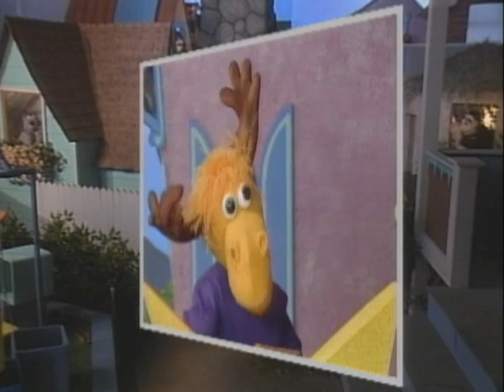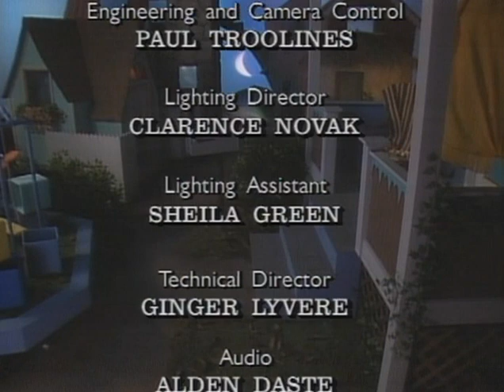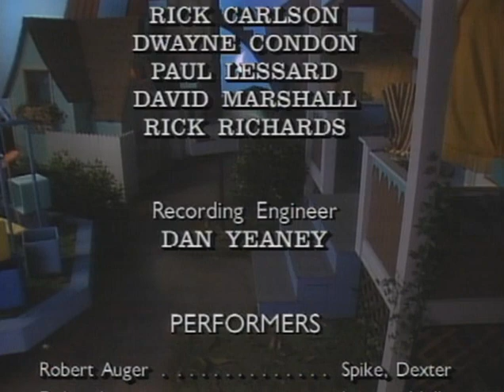Quigley's Village - Episodio 6: Compartir (Espectáculo Infantil Cristiano)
Quigley's Village ofrece lo mejor en entretenimiento con lecciones importantes para ayudar a los niños a aprender y crecer. Los programas son divertidos y entretenidos para niños de 3 a 6 años, pero también están diseñados para ayudar a los padres a enseñar valores de carácter a sus hijos. Cada programa tiene un valor particular, como decir la verdad. Cada programa tiene una historia que los niños pueden entender y que se basa en un valor. Cada programa tiene una historia bíblica que se relaciona con el valor. Las historias del programa son un maravilloso punto de partida para que mamá y papá hablen con sus hijos sobre un valor particular... una excelente ayuda para desarrollar un carácter piadoso.